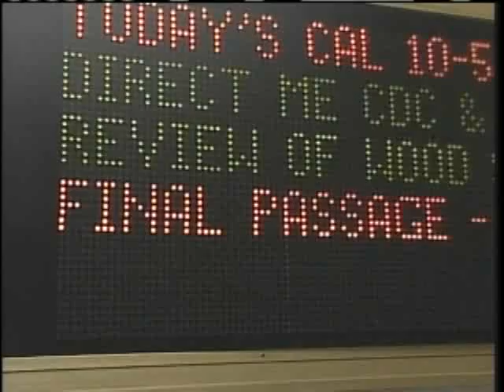LePage Administration Looking To Change The Way The Government Functions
The LePage administration's plan to change the way the government functions. But is the Maine legislature on board? News 8's Keith Baldi has the story.